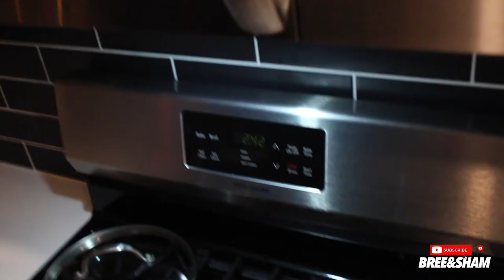MAKE COQUITO WITH US! | 12 Days of Vlogmas [Day 2] | Bree & Sham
Today we decided to make Coquito and CRUSHED IT!

CREEP US:
Bree Instagram: @TheBreearthur
Sham Instagram: @KingSham